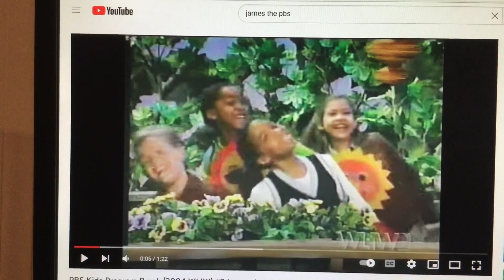Barney & Friends PBS